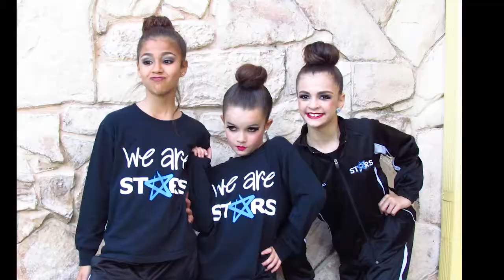A day with the STARS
Stars Miami junior competition team performs at Boca Raton. Featuring Vivian, Bambina and Sol.